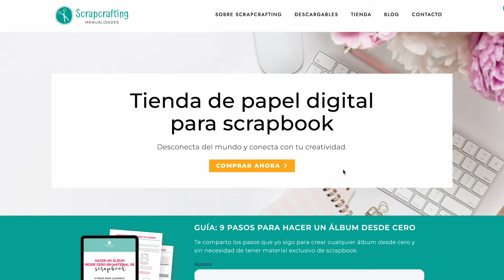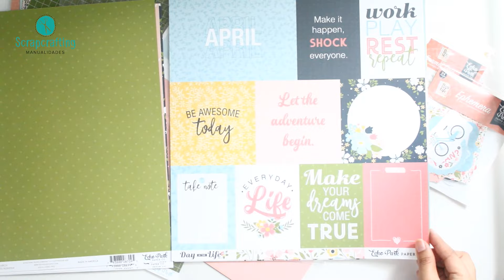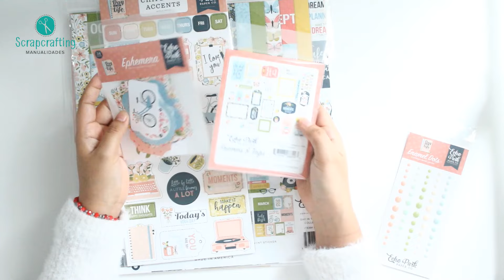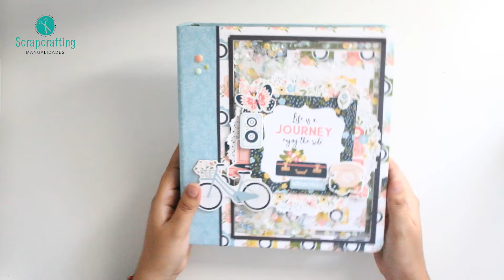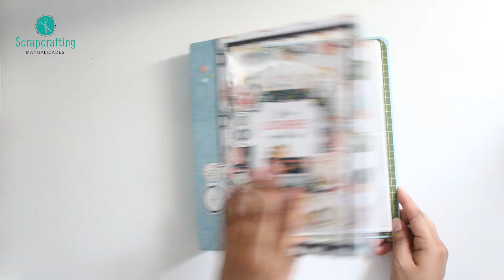⭐ Te Presento Mi Primer ÁLBUM ANUAL 2024 | Scrapbook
💚 Te presento mi primer álbum anual 2024. Siempre había querido hacer uno, pero no me animaba porque considero que es un proyecto de gran envergadura, pero este año me animé. Así que quiero compartirlo contigo. Estaré utilizando la colección Day in the Life .2 de Echo Park Paper.